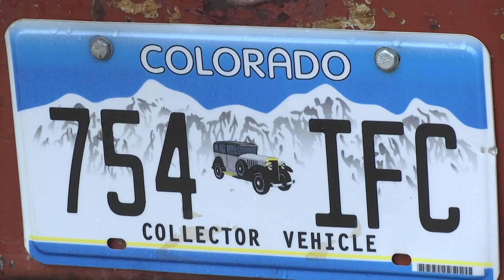Vintage Power Wagon Rally features cars from across the country